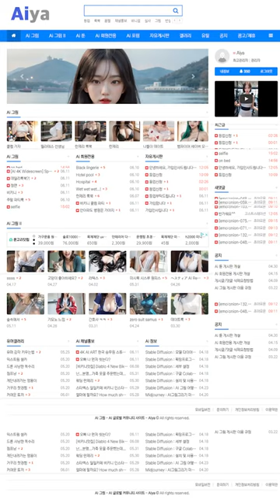AI 룩북🧸lookbook🧸남자의 로망 앞치마 패션 Men's romance, apron fashion